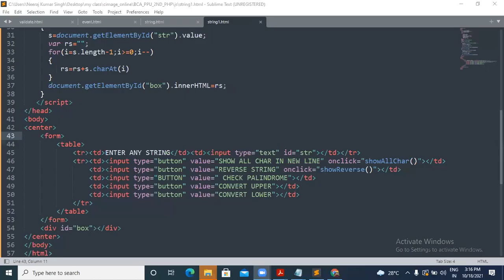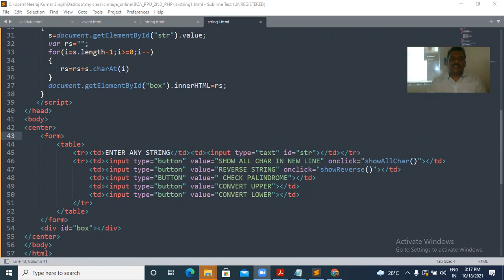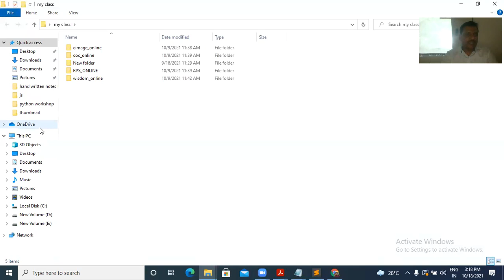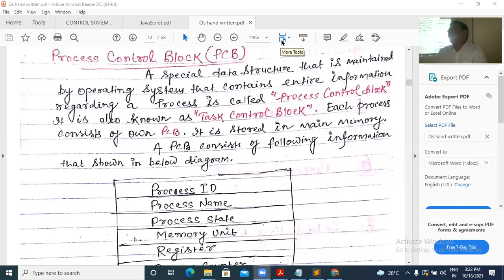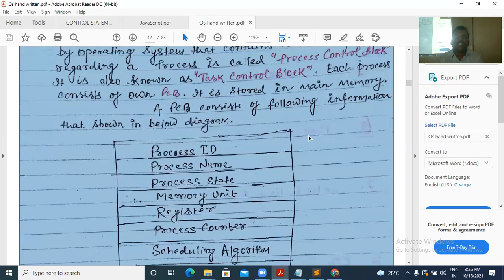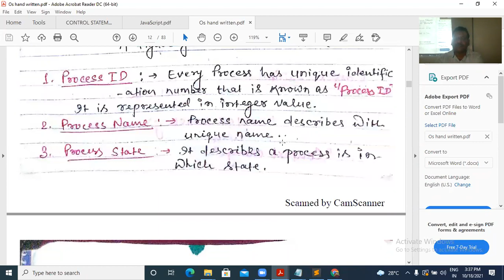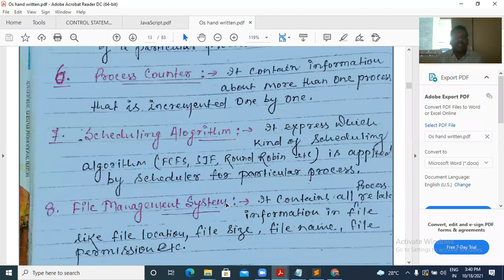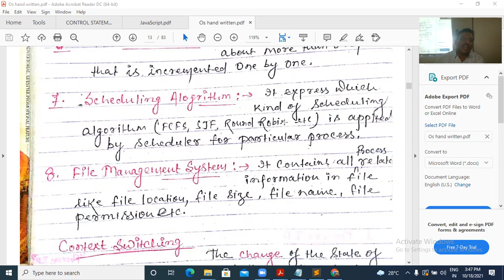OS(PCB)FOR BCA PPU 1ST YEAR,18-10-21